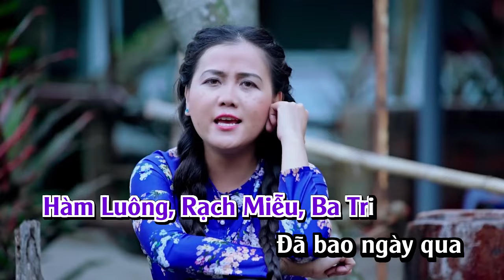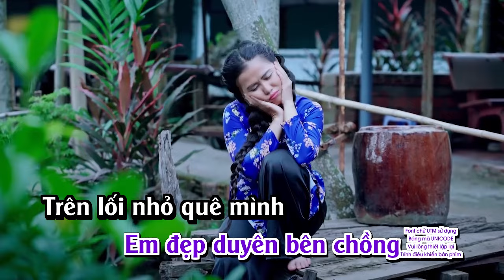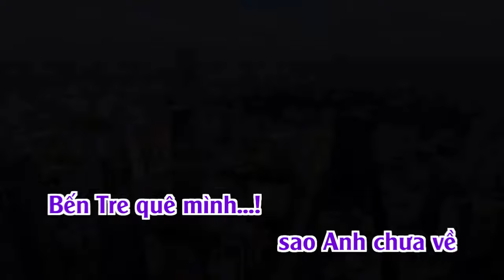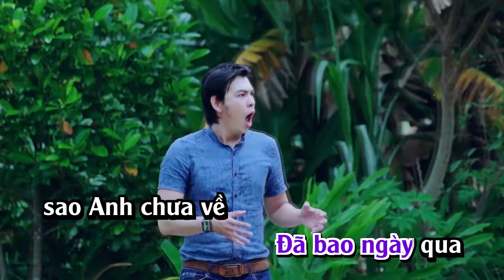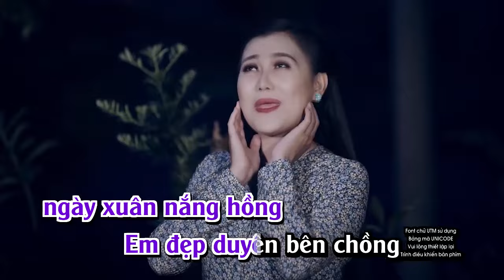[KARAOKE] CÔ GÁI XỨ DỪA || Lê Như